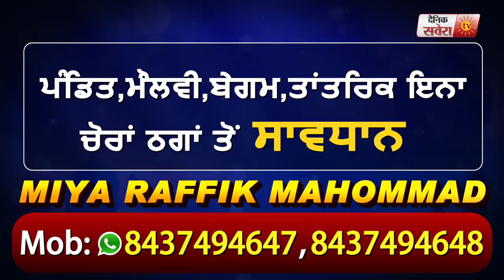Bikram Majithia से सुनें Vidhan Sabha में Pawan Tinu के साथ क्या-क्या हुआ